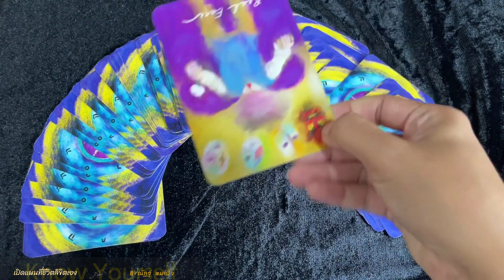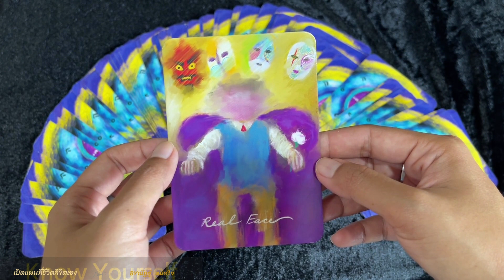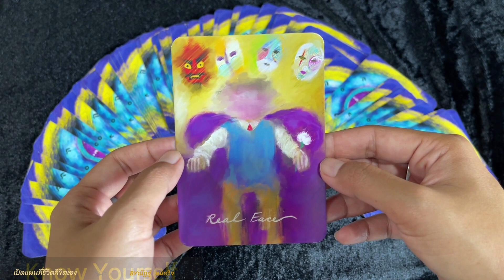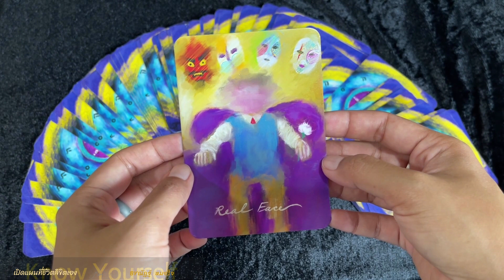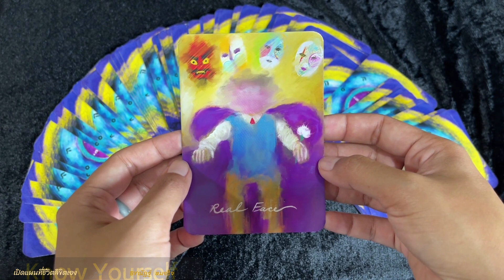ดูดวงประจำวัน เปิดไพ่รักษาใจ 16/08/65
สนใจสอบถามได้ที่ Line ลิงค์
สนใจโหราศาสตร์พัฒนาใจ